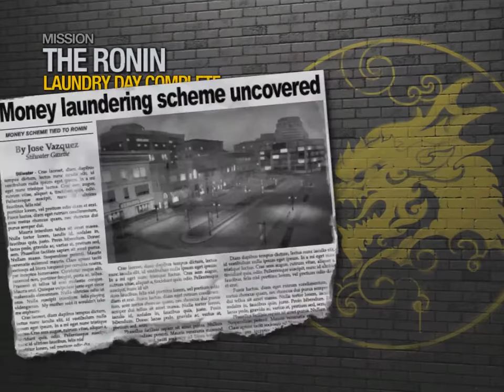Saints Row 2 - Finishing the mission!